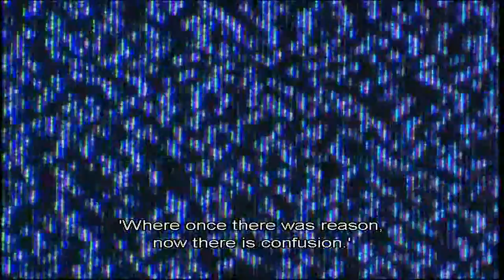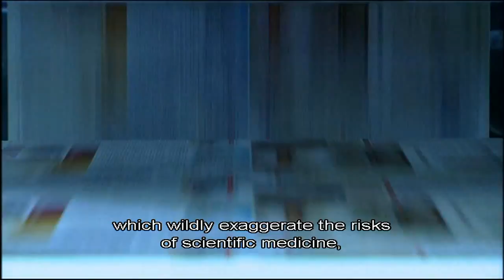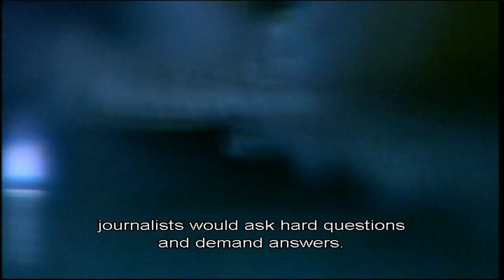The Enemies of Reason 2: The Irrational Health Service part 2/5 HD SUB